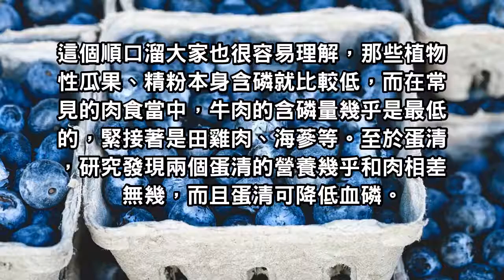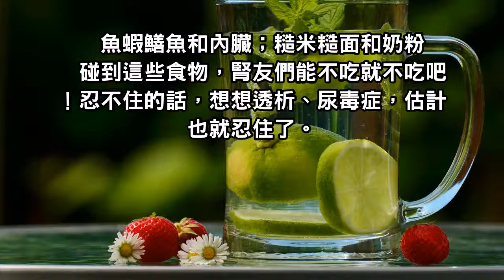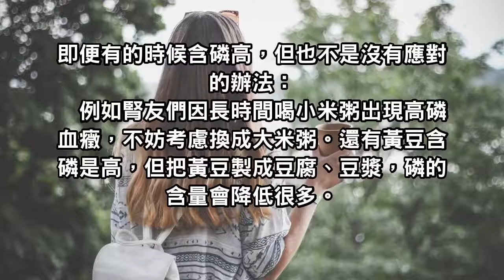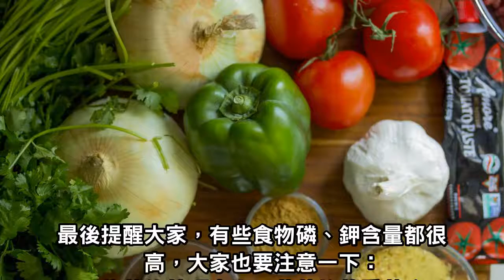腎病飲食順口溜，讓你在腎病飲食界不再為難！少吃很多藥物！